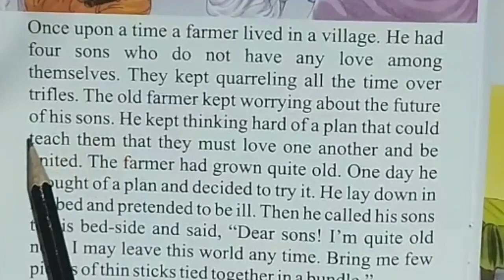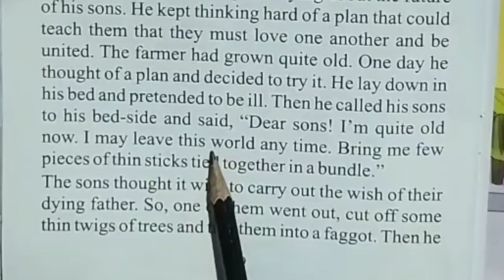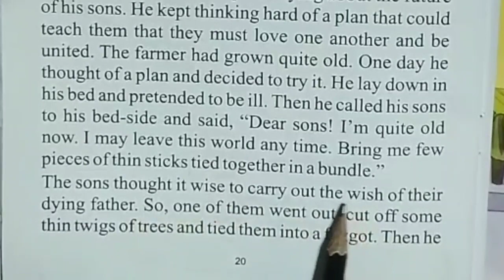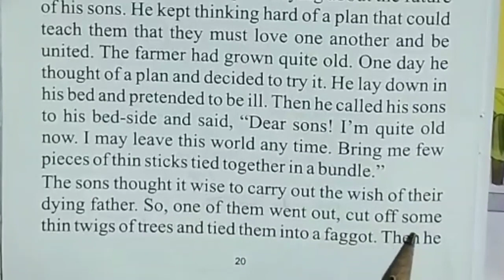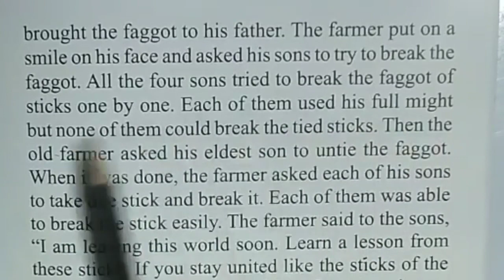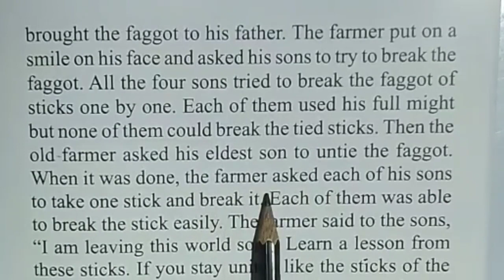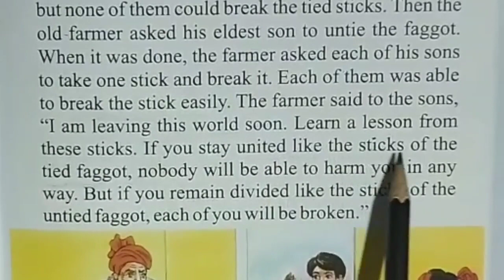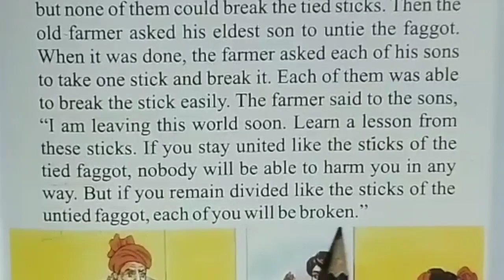कहानी के माध्यम से इंग्लिश एइखे || Learn English Through Story Reading || English To Hindi Transla